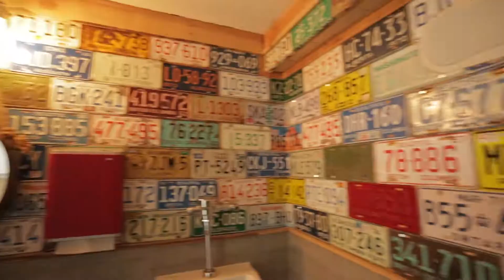FSH - Finalist 2017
Rising Star Business of the Year Finalist 2017

Kelowna Chamber of Commerce 30th Annual Business Excellence Awards